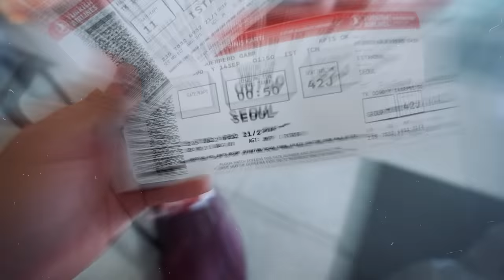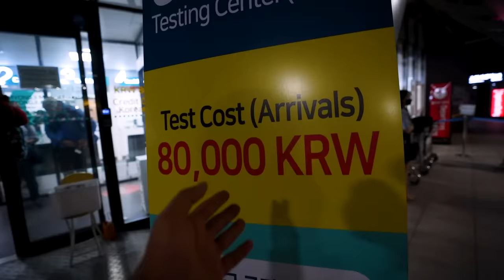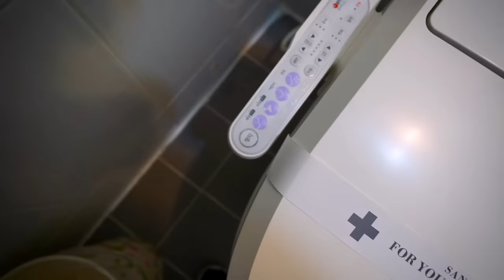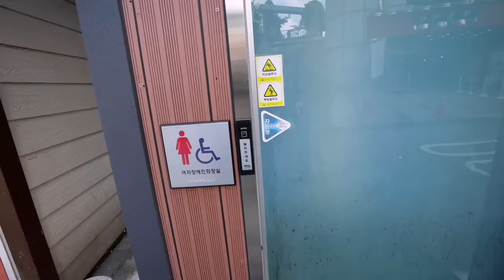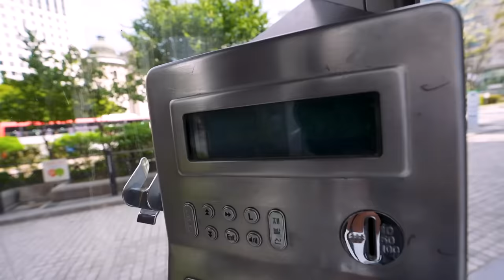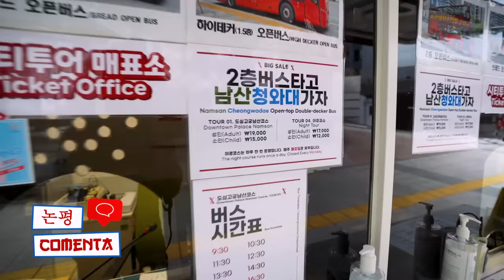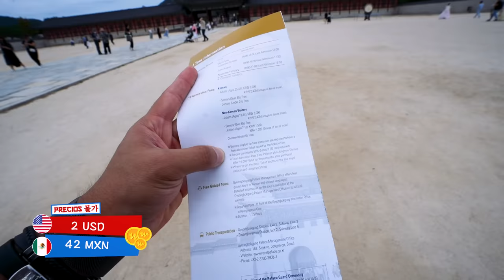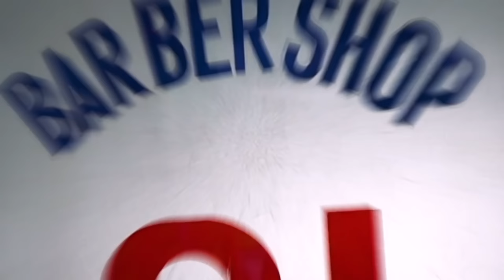MIS PRIMERAS IMPRESIONES de COREA DEL SUR 🇰🇷 | ¿ASÍ ES? NO CONTABA CON ESTO - Gabriel Herrera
Estas son nuestras PRIMERAS IMPRESIONES acerca de COREA DEL SUR siendo este nuestro primer país asiático que visitamos, eso y más en esta serie que comienza con en el siguiente video…

Visa electrónica para Corea del Sur 🇰🇷 a traves de la pagina web; k-eta.go.kr